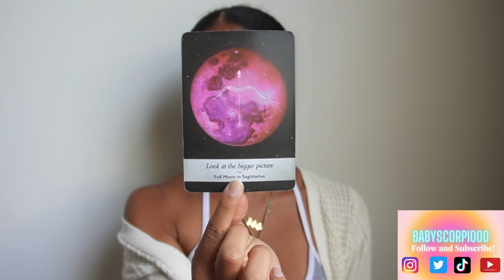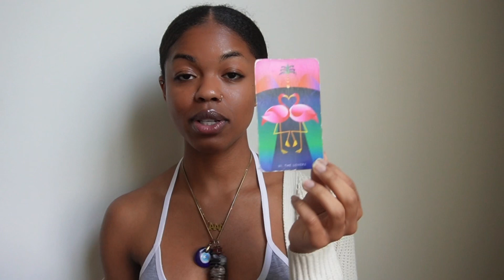Tarot Energy Forecast For the week of May June 4-17th| Collective Message🔮✨🪬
This timeless collective reading is meant to help you confirm your intuitive thoughts. Remember this is a general reading so not everything may resonate. If you would like a person reading a book a reading down below😊

💸Energy Exchange Blessing:
May all blessings return back to you 3 fold Asé💕

🌞: Scorpio
 🌙: Capricorn
⬆️: Libra